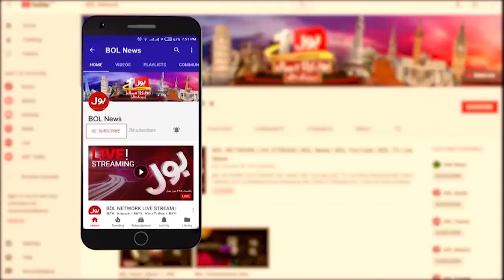Traffic Accident In Karachi | 6 Person Injured Including Woman | Breaking News